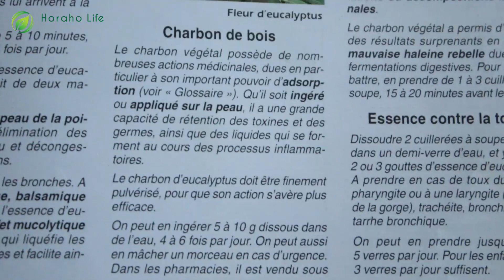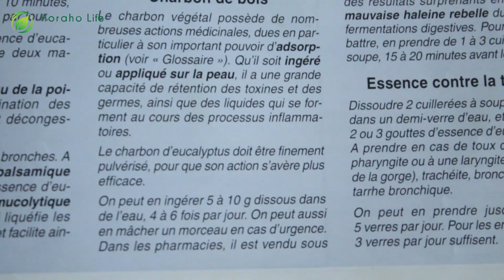Ibicurane n'inkorora bumwe mu burwayi bushobora guhitana abatari bake abantu benshi badasobanukiwe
Indwara z'ibicurane n'inkorora ni zimwe mu ndwara ziterwa n'ama virus  afite ubukana bushobora guhitana abatari bake ku isi bitewe n'ubwihinduranye bwa virus zitera izo ndwara ,n'ubwo akenshi tubifata nk'ibisanzwe hari igihe bishobora kuza ari icyorezo cyahitana cyangwa kikazahaza abatari bake.
Menya byinshi uko wakwirinda  bene ubu burwayi.